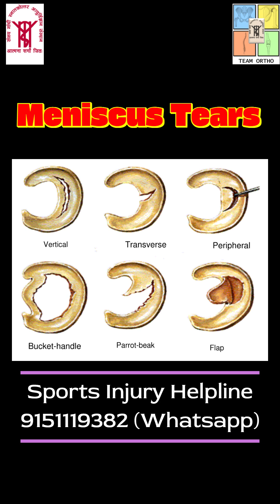Why is ACL Surgery Required?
Are you wondering why ACL surgery is often recommended after a ligament injury? This video provides a comprehensive explanation of the medical reasons behind ACL surgery, detailing how a torn anterior cruciate ligament can impact knee stability, mobility, and long-term joint health. Discover the risks of leaving an ACL injury untreated, including chronic pain and increased likelihood of further damage. Gain valuable insights into the benefits of surgical intervention, such as restoring function and preventing future complications. If you or a loved one is facing an ACL injury, watch now to understand why timely surgery may be essential for a full recovery and optimal knee performance